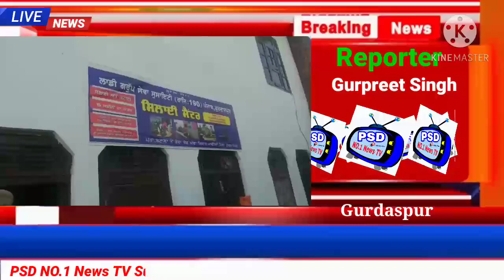ਲਾਡੀ ਗਰੁੱਪ ਗੁਰਦਾਸਪੁਰ ਸੇਵਾ ਸੁਸਾਇਟੀ ਵੱਲੋਂ ਖੋਲਿਆ ਗਿਆ ਮੋਦੀਖਾਨਾ ਤੇ ਸਖਲਾਈ ਸੈਂਟਰ ।ਪੱਤਰਕਾਰ ਗੁਰਪ੍ਰੀਤ ਸ਼ਿੰਘ ।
PSD No1 News TV MD Nk luthra pathankot.